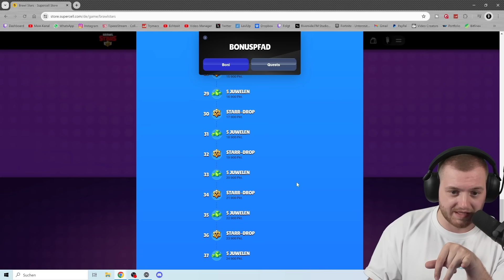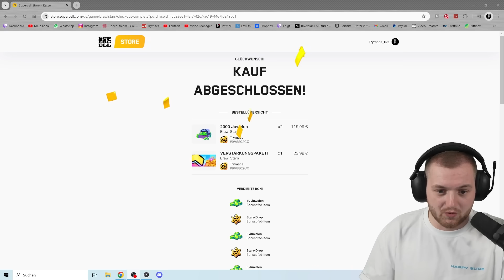😱😍XXL MUTATIONEN OPENING! HANK als MUTANT viel zu STARK! - 150 EIER ÖFFNEN in Brawl STARS!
Heute gibt es ein XXL Mutationen Opening und ich spiele HANK!

Viel Spaß!

• Twitch (Livestream fast täglich ab 18/19 Uhr!)